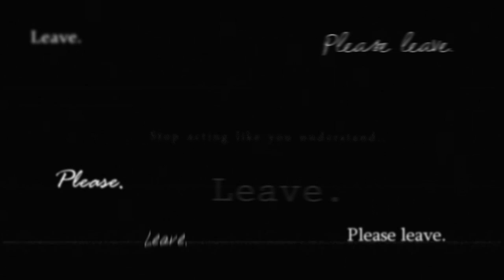[forever] slipping through our hands.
fails to finish one single proper video in months

edits a vent in one day